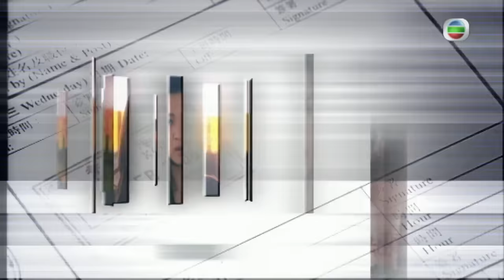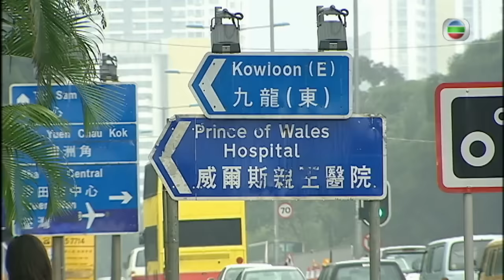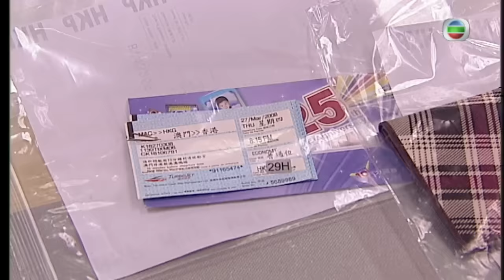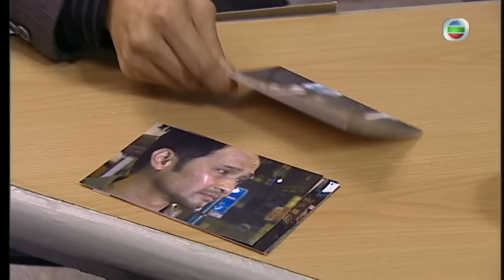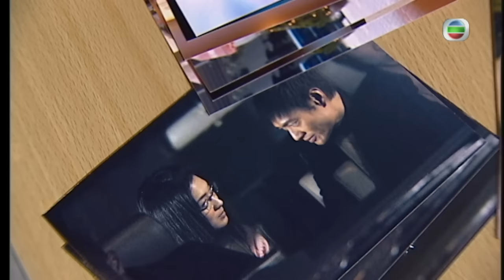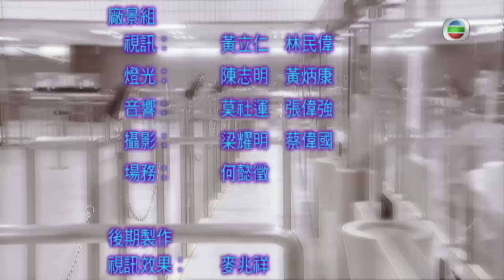[Eng Sub] | TVB Action Drama | The Threshold Of A Persona ID精英 07/30 | Roger Kwok Yoyo Mung | 2009